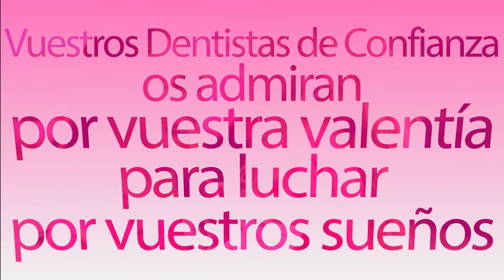Día Mundial Cáncer de Mama | Club Dental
DentistaConfianza DíaMundialCáncerMama Día Mundial contra el Cáncer de Mama